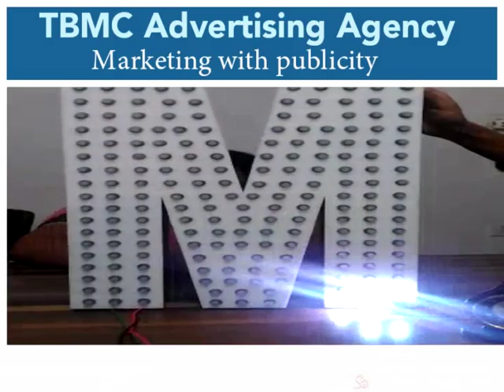Led signboard TBMC Advertising Agency